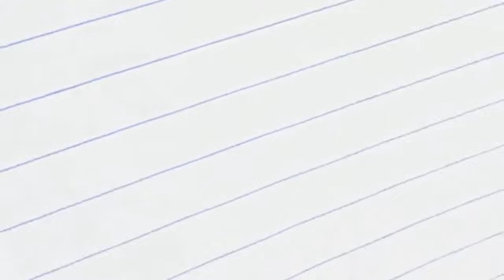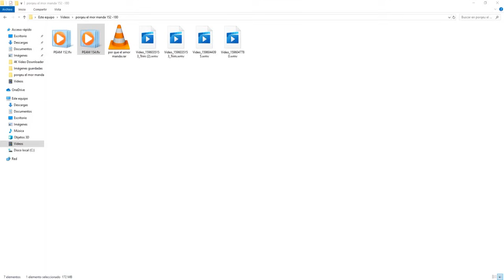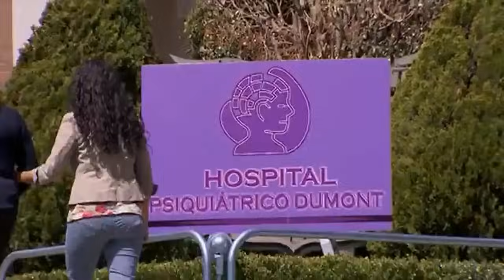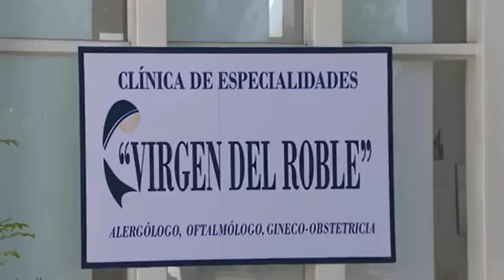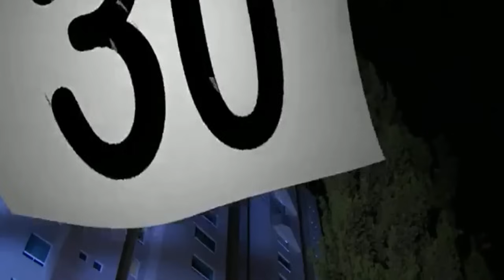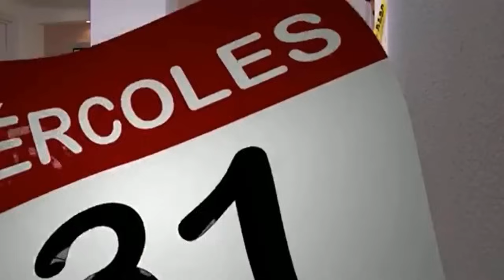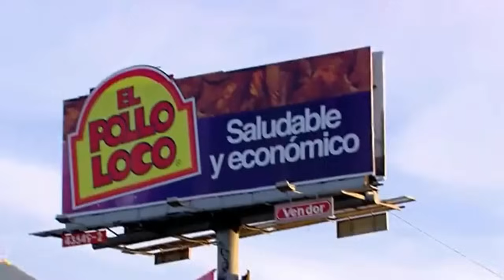Porque el amor manda capitulo 154 1/2